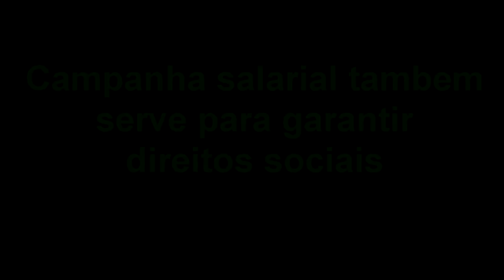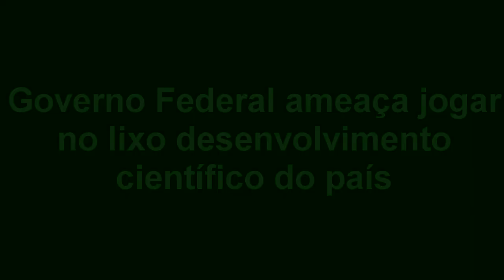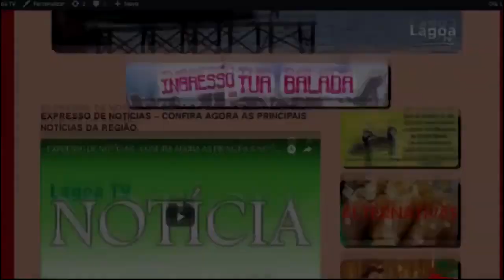EXPRESSO NACIONAL - Confira as principais noticias do Brasil.